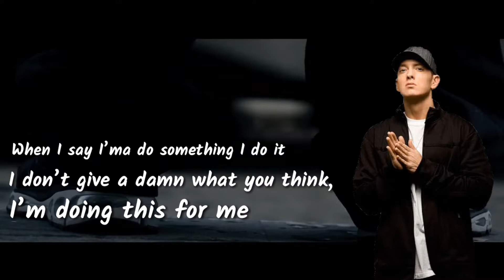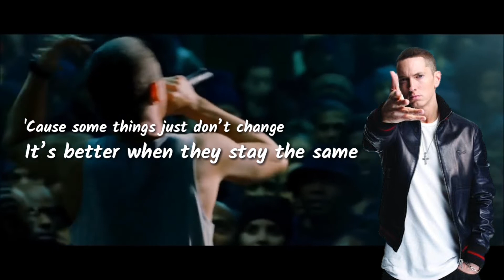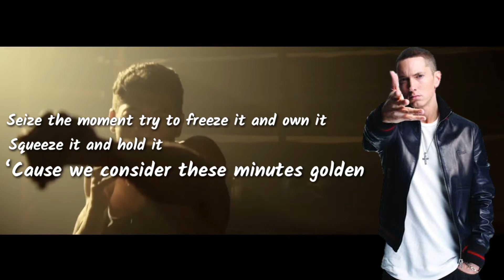Lirik lirik penuh makna dari Eminem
Lirik pada beberapa lagu eminem kadang mengandung motivasi untuk semangat bangkit

dengan tim @gose7enmotivation dan @JamEmpatSore kita kupas lirik lirik lagu Eminem